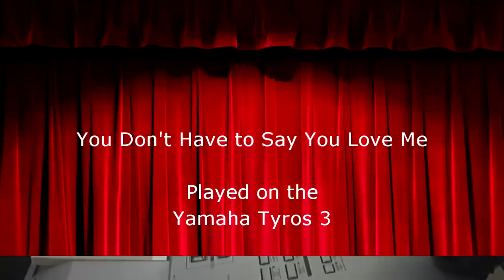You Don't Have to Say you Love Me played on the Yamaha Tyros 3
You Don't Have to Say you Love Me played live on the Yamaha Tyros 3. I do not use midi files.

"You Don't Have to Say You Love Me" is the title of a 1966 hit recorded by British singer Dusty Springfield which proved to be her career record reaching #1 UK and #4 US: the song subsequently charted in the UK via remakes by Elvis Presley (#9/ 1971), Guys 'n' Dolls (#5/ 1976) and Denise Welch (#23/ 1995) with Presley's version also reaching #11 US in 1970. The song had originally been written with Italian lyrics and entitled "Io che non vivo (senza te)" and as such was a #1 hit in Italy for Pino Donaggio in 1965: as "You Don't Have to Say You Love Me" the song reached #6 in Italy in 1983 via a remake by Wall Street Crash a vocal octet led by Keith Strachan. "En Koskaan", a Fennecized rendition subsequent to Springfield's English-language success with the song, was a Top Ten hit in Finland for Kristina Hautala in 1966-67.

All music played in these videos is by Kevyk45